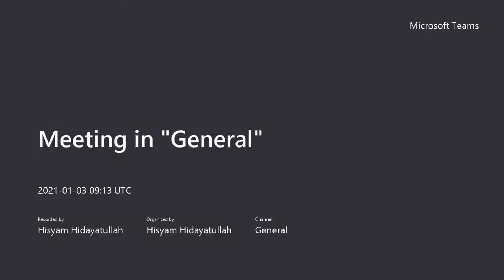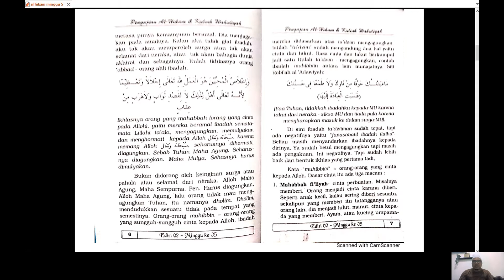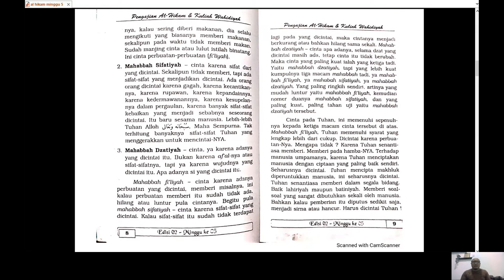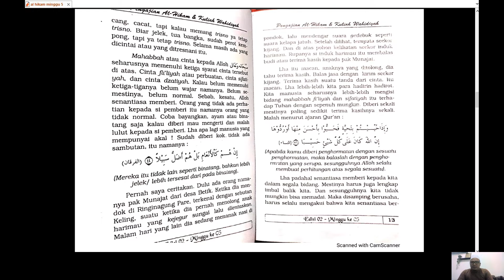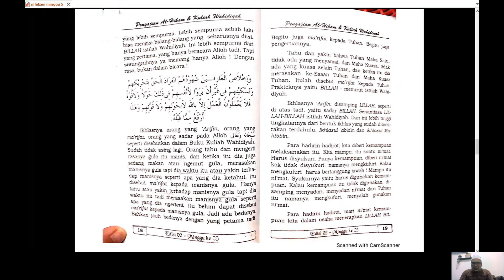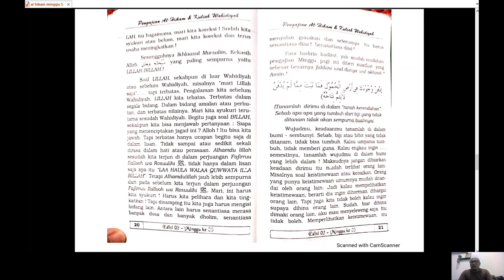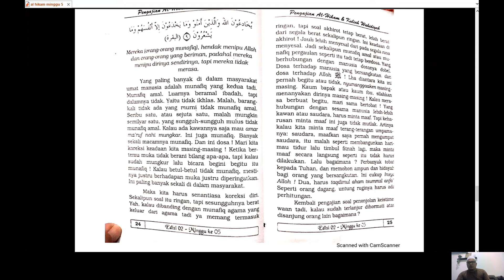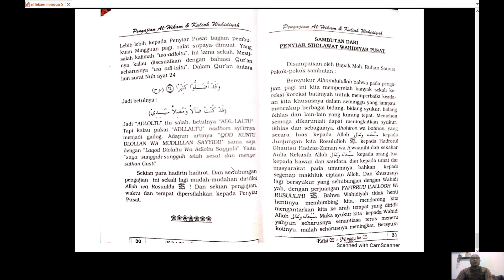Pengajian Al Hikam Mbah Yai Abdul Madjid Ma'ruf RA PSW SERI #5 Amal & Keikhlasan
Muallif Sholawat Wahidiyah
Dibacakan ulang oleh hisyam hidayatullah